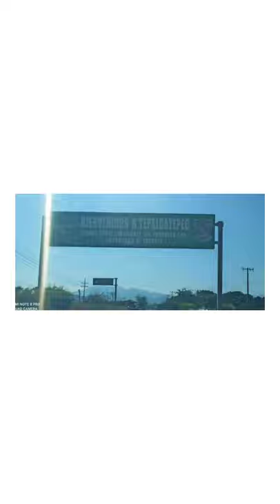vacaciones en Tepalcatepec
TePeKe